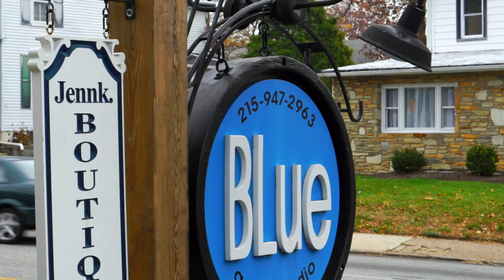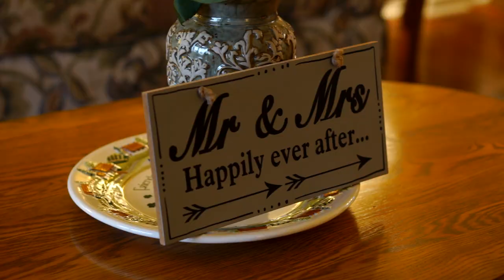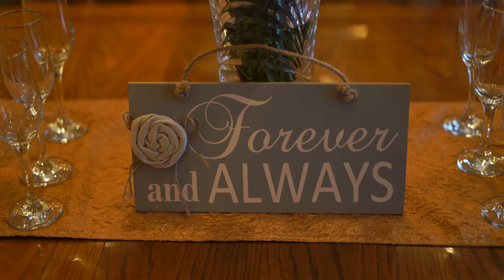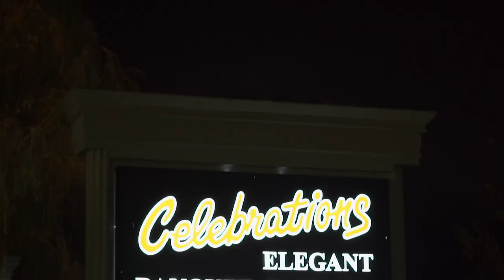Jacqui and Mark Wedding Highlight Film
An absolutely delightful fall wedding celebrating the union of Jacqui and Mark in Holland, PA.

Kai Oli Films is a professional cinematography studio based in the Philadelphia,  PA area (we also travel!). We specialize in producing stunning wedding films.